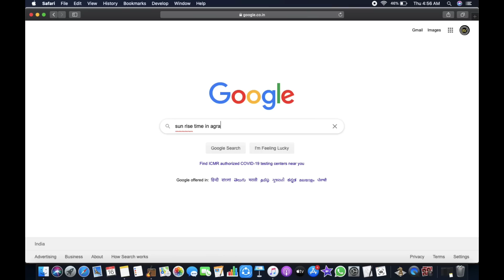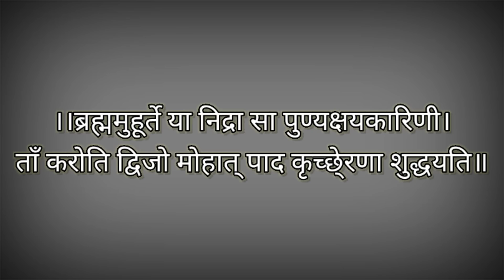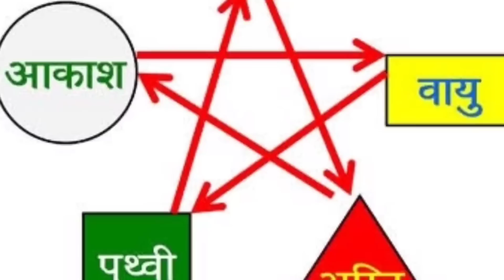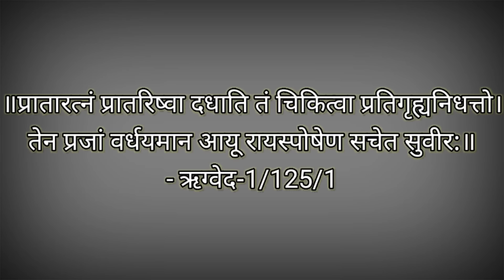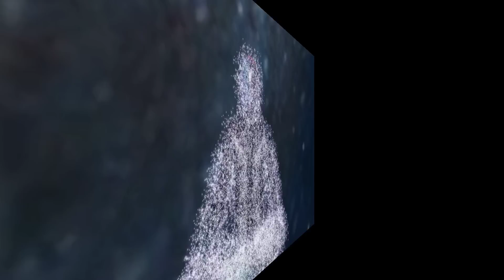जाने ब्रह्मा मुहूर्त का पूरा सच ? Full truth and science behind brahma muhurta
Early Morning is considered as the best time to worship God. Early morning is also known as "BrahmaMahurat" in the Hindu Mythology. Also known as weehours , creator hours, amrit bela ,etc. Law of attracttion

the secrete (law of atraction)in english
the secrete(law of attraction) in hindi

There is also the expression: "The early morning has gold in its mouth." We as Indians are well aware of the merits of early awakening.

Ayurveda preaches us about this virtue in its own unique way.
Dinacharya is a wonderful concept gifted by Ayurveda to the whole world. Dinacharya starts with getting up from sleep in the Brahmi muhurta.

Braahma-muhurta is of 48minutes. Braahma-muhurta begins at dawn; it is the penultimate muhurta of night. Thus the healthy individual may get up two muhurtas i.e.96 minutes (=almost 1.5hrs) before sunrise.

 to protect his life should get up in brahma muhurta to avoid vyadhis and alakshmi(poverty).

Scientific proof.
A pacemaker-like mechanism in the brain regulates the circadian rhythm of sleeping and waking.

("Circadian" means "about a day.") This internal clock, which gradually becomes established during
the first months of life, controls the daily ups and downs of biological patterns, including body
temperature, blood pressure, and the release of hormones.